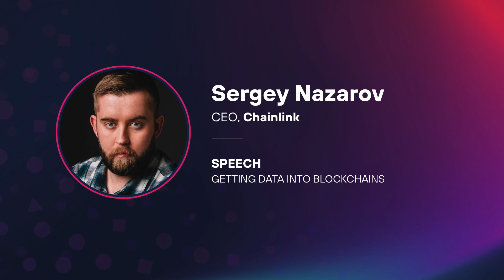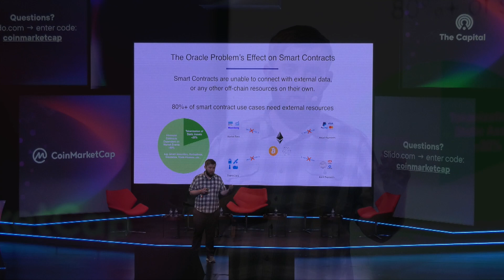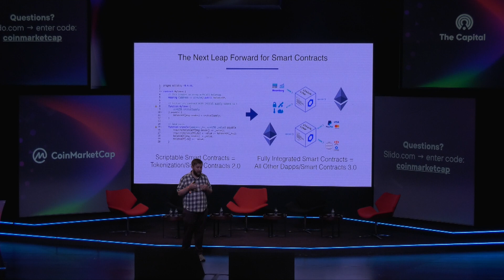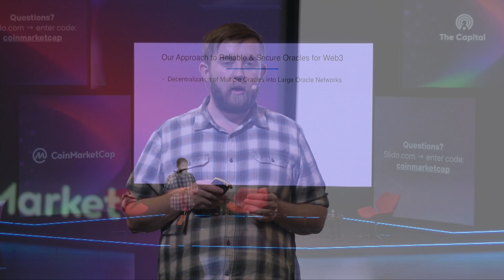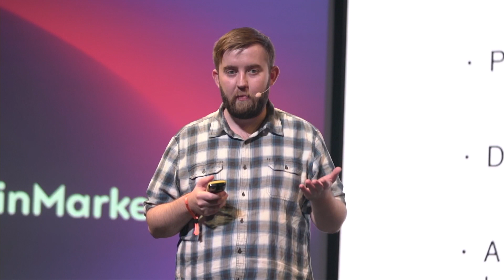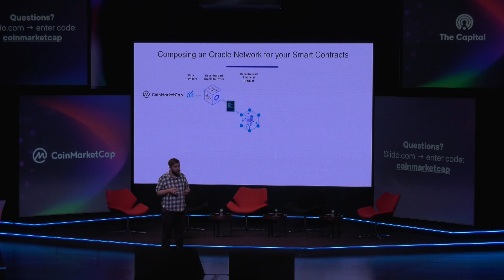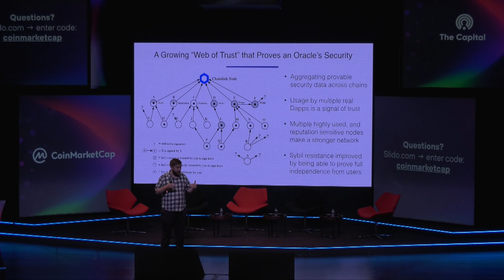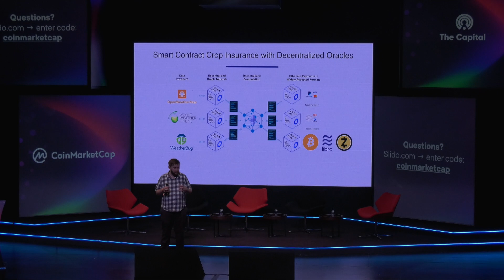The Capital '19: Speech: Getting Data Into Blockchains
The Capital is an experiential event designed by and for, the ever-growing cryptocurrency community. The conference brings together stakeholders from all corners of the world and provides them with key opportunities to connect, brainstorm, and problem-solve.

to stay updated with updates and information on our next event!

CoinMarketCap is the world's most-referenced price-tracking website for cryptoassets in the rapidly growing cryptocurrency space. Its mission is to make crypto discoverable and efficient globally by empowering retail users with unbiased, high quality and accurate information for drawing their own informed conclusions.